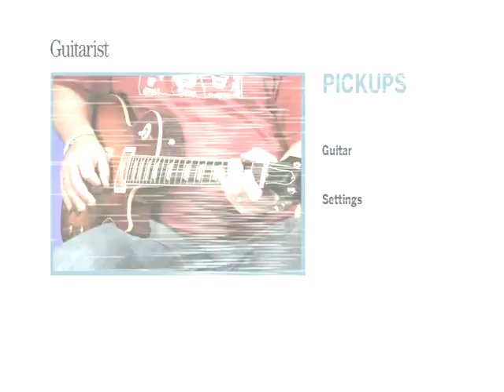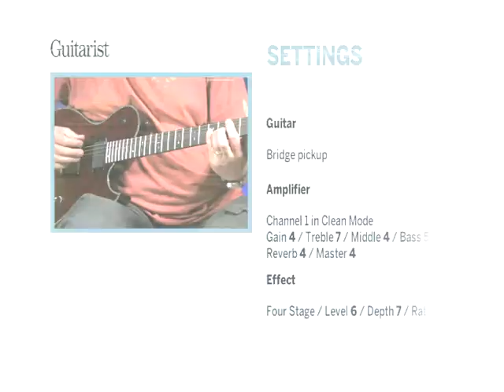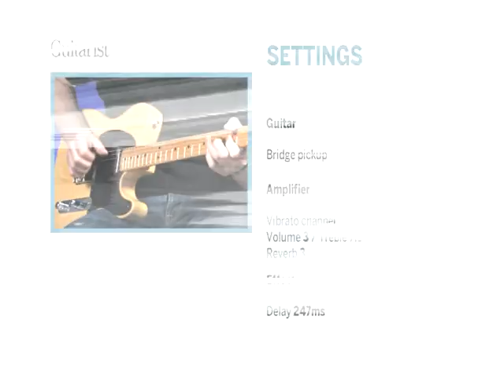Guitarist's The Beginner's Guide to Tone DVD trailer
Included with the latest issue of Guitarist is the fifth instalment of the magazines DVD. Entitled The Beginners Guide to Tone, it gives advice and tips for all parts of your signal chain, from your fingers to your amp.

Comprising in-depth audio demos and comparisons of industry-standard instruments and amps, as well sections that point out the sonic differences between types of pickups and effects, the DVD gives you all you need to drastically improve your tone.

Where else can you hear and compare  side-by-side  classic amps from Fender, Mesa/Boogie, Vox and Marshall? Or guitars such as the Fender Strat and Telecaster, Gibson Les Paul, DAquisto Jazz Line and more? How about humbuckers, single-coils and P-90 pickups...?

The answer is only on Guitarists The Beginners Guide to Tone DVD, included with the July 2009 issue of Guitarist magazine.

Its on sale now, priced £5.50.